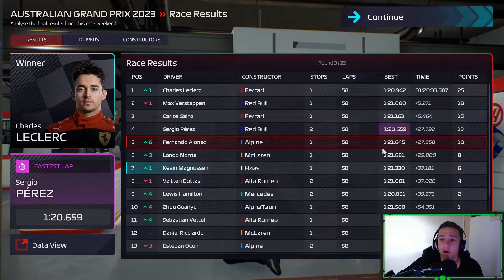FIRST LAP DRAMA!!! | F1 Manager 22 (Hope For Haas)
Can we lead Haas to glory and become a powerhouse team in Formula 1?

There will be new videos posted frequently with a variety of games played by my mates and I. Hope you enjoy my content as much I like making it.